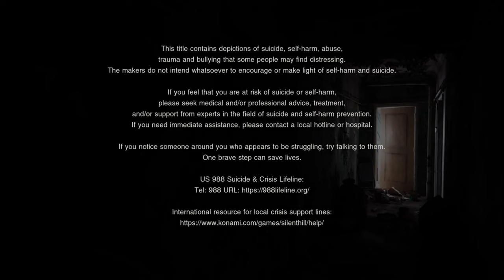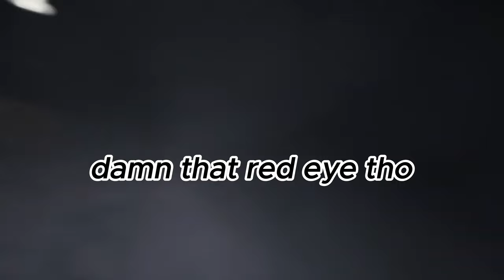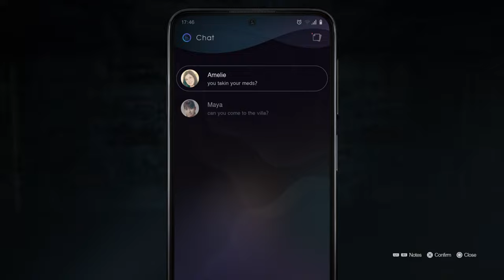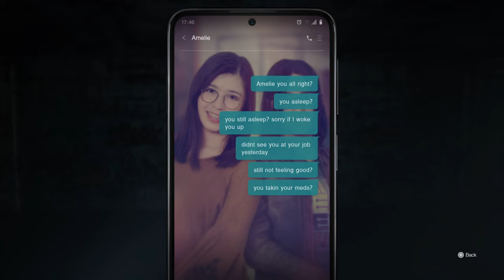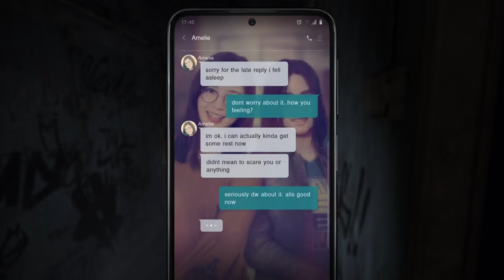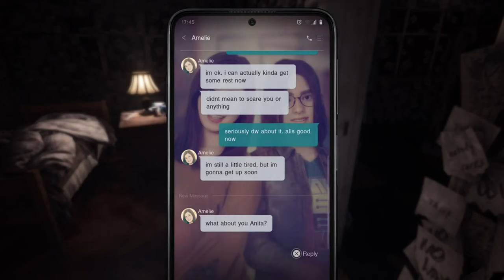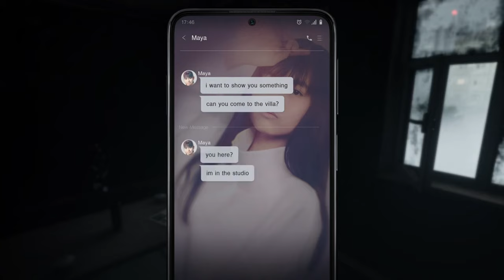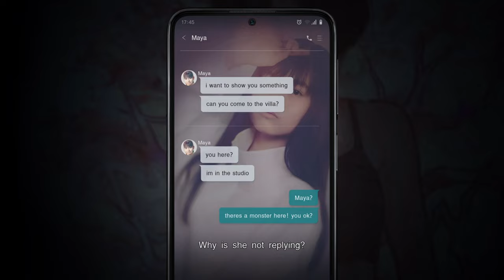Silent Hill The Short Message: SHE IS CREEPING ME OUT! | Part 1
SILENT HILL THE SHORT MESSAGE IS MY FIRST EVER SILENT HILL GAME I'VE EVER PLAYED.
THAT MONSTER CREEPED ME OUT WITH THE WAY IT CHASED NGL.
I have a theory that the monster is MAYA, Let's find out in this playthrough who it is.. Btw, For some reason, YT turn off the comments in this video...